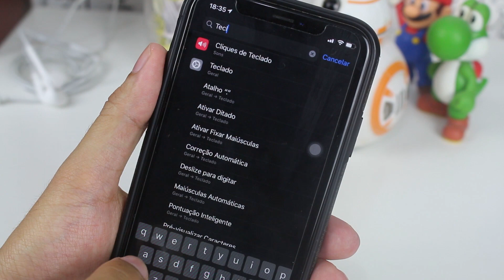APRENDA A REMOVER O TECLADO DO IPHONE | Papo Tech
E aí pessoal beleza? No vídeo trago uma dica bem simples mas que salva muita gente que usa outros teclados no iPhone, e fica incomodado com o fato dele ficar brigando com o teclado original do iOS em alguns momentos. Então, para aprender a sanar isso, vem de tutorial e já mete o dedão no like para ajudar!